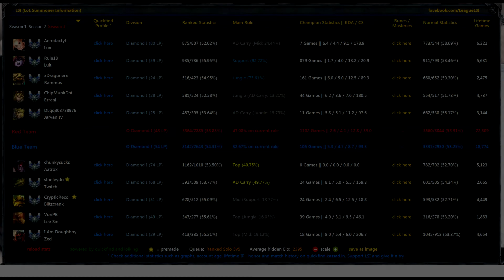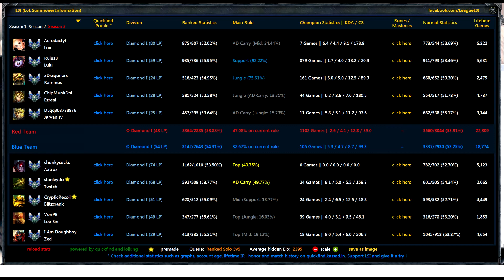Aerodactyl's Diamond League [Ep. 65]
SPOILERS ARE AT THE BOTTOM
Game Starts at 4:14

Spoilers + Player Details + Game Details

Blue Team: (Surrender Vote at 35:30)
chunkysucks - Justicar Aatrox - Diamond I - 4/10/4 - 166cs
stanleydo - Gangster Twitch - Diamond I - 19/9/4 - 170cs
CrypticRecoil - Boom Boom Blitzcrank - Diamond I - 2/8/16 - 22cs
VonPB - Lee Sin - Diamond I - 1/6/13 - 99cs
I Am Doughboy - Zed - Diamond I - 3/6/9 - 253cs

1st Blood fight - 8:16
1st Baron - N/A
1st Dragon - 21:42
1st Inhibitor - N/A